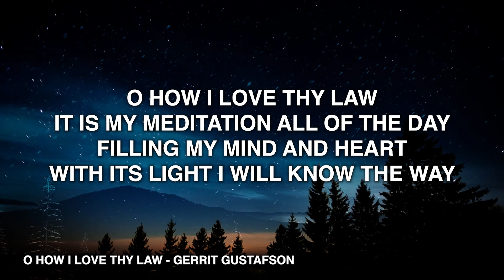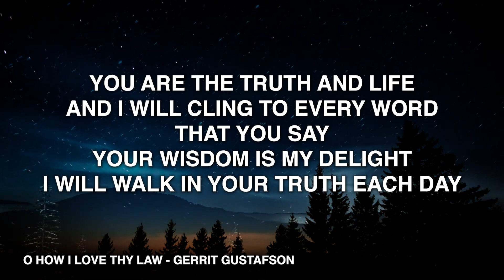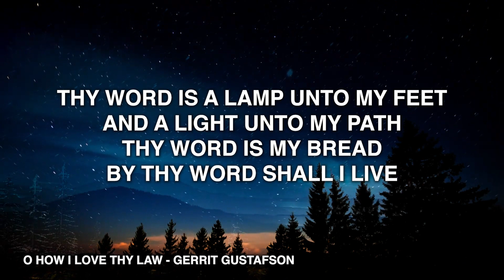O How I Love Thy Law - Gerrit Gustafson (Lyrics)